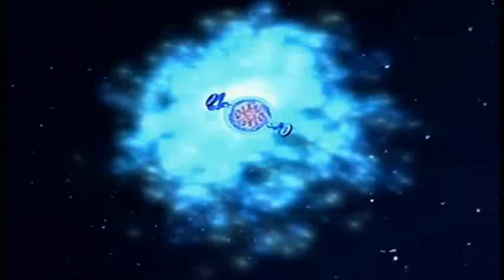Beast Wars Dinobot evolution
its a video about transformer beast wars. It show dinobot death and reborn as a transmetal II predacon. At the end , Dinobot realized that he was a real maximal.

the rest is silence...